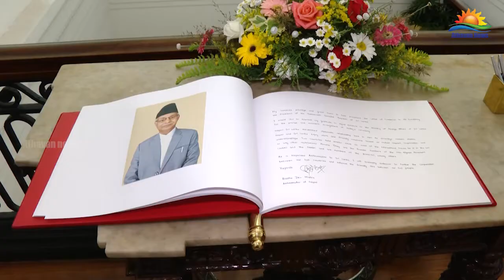தூதுவர் மற்றும் உயர்ஸ்தானிகர் ஜனாதிபதியிடம் நற்சான்றிதழ் பத்திரங்களைக் கையளிப்பு